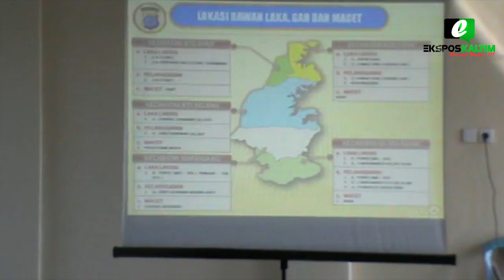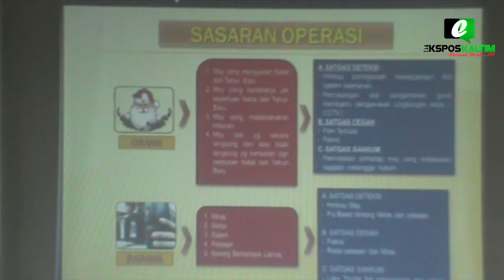AMANKAN NATAL DAN TAHUN BARU, POLRES BONTANG SIAPKAN 300 PERSONIL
JELANG PELAKSANAAN OPERASI LILIN MAHAKAM SEBAGAI PENGAMANAN HARI RAYA NATAL DAN TAHUN BARU 2017, JAJARAN POLRES BONTANG MENGGELAR RAPAT KOORDINASI LINTAS SEKTORAL, DENGAN MENGUNDANG PARA PEMUKA AGAMA, TOKOH MASYARAKAT DAN SKPD TERKAIT LAINNYA JUMAT, 16 DESEMBER 2016.

REPORTER : DEDHY